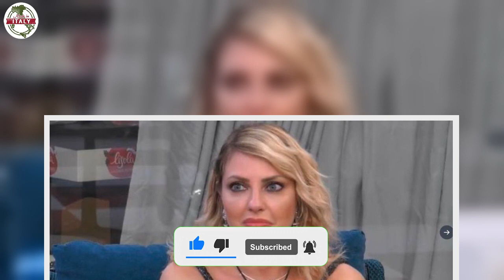Manila Nazzaro, l’ha sottratto dalla casa del Gf l’oggetto era sempre inquadrato dalla regia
A quanto pare, Manila Nazzaro prima di uscire dalla Casa del Gf Vip avrebbe sottratto e si sarebbe portata via un oggetto ben preciso. Di che cosa si tratta?

Manila Nazzaro ha ormai concluso la sua esperienza al Grande Fratello Vip da più di un mese. Esperienza nella quale ha dato tutta se stessa, dimostrando sempre grande personalità, forza, grinta, educazione e rispetto. Si è sempre mostrata gentile, accogliente e disponibile con tutti, pronta ad aiutare ogni coinquilino ne avesse bisogno. A porgere l’altra guancia, ad offrire una spalla su cui piangere o semplicemente pronta ad ascoltare nel momento del bisogno.